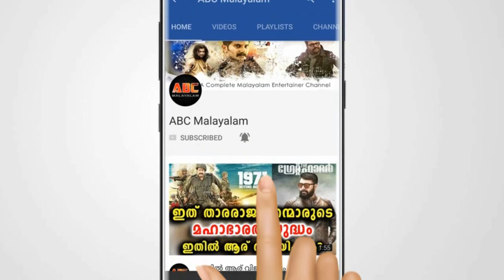സായി സെറ്റിൽ വഴക്കടിച്ചു നായകൻ ഇറങ്ങിപ്പോയി | Sai Pallavi | Nani